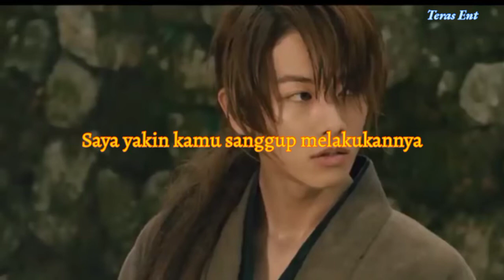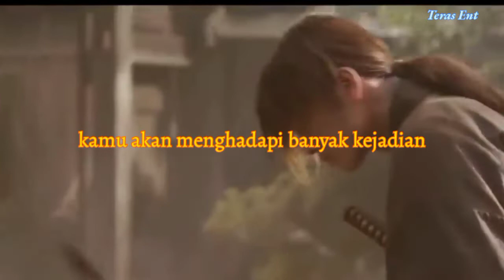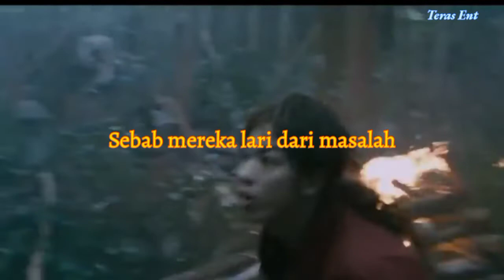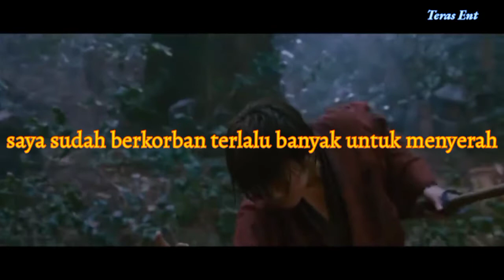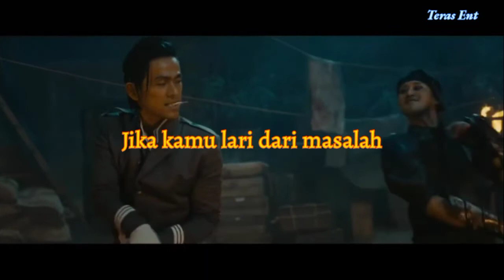Ketika ingin menyerah dan putus asa I sigma male mindset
Motivasi hidup ketika sigma male  ingin menyerah dan  Putus asa, Kecewa, tidak semangat

Seringkali menghampiri dan menjadi periode terberat dalam hidup seorang sigma male
Menjadi tekanan hidup kita.
Akan menjadikan kita hancur...atau..
Akan lebih menjadi dorongan untuk keluar dari semua hal tadi..

sigma male never give up

Saatnya untuk berdiri..
Saatnya untuk menentukan..
Saatnya untuk kembali lebih kuat..

Saya Yakin bahwa kamu sanggup menjalaninya!!

➡️ 👋 - download Gotrade untuk investasi hanya $1 dipasar saham USA
⏩Saham Google
⏩Saham Fb
⏩Saham Microsoft
⏩Saham Tesla
⏩Saham Cocacola
commission-free platform. bonus $2 in free stock klik link d bawah ini :